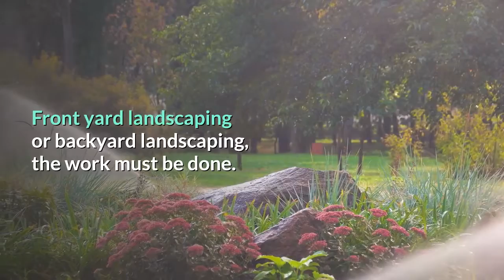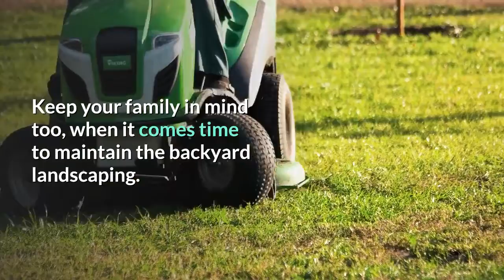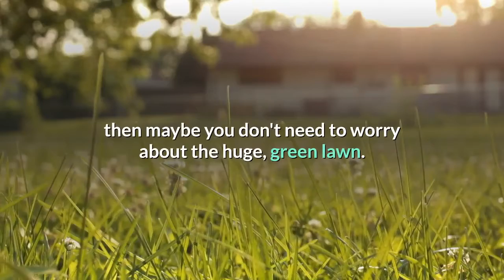How To Do Backyard Landscaping An Important Area To Landscape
For homeowners around the world, a big part of owning a home is landscaping the yard. Front yard landscaping or backyard landscaping, the work must be done.

Flowers, stones and grass are just some of the ways to landscape a backyard.

Keep your family in mind too, when it comes time to maintain the backyard landscaping.

If you are the type who would rather keep your backyard to yourself, then maybe you don't need to worry about the huge, green lawn.
You can get great ideas after watching this video.